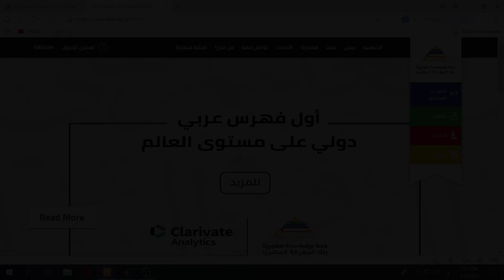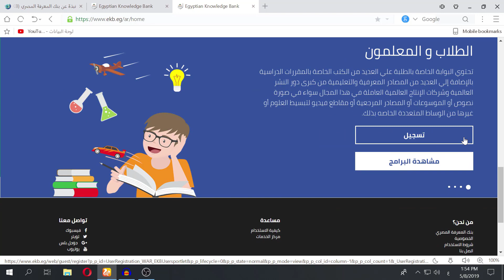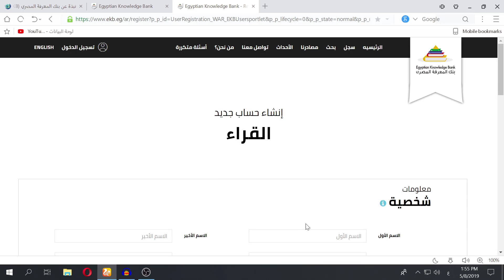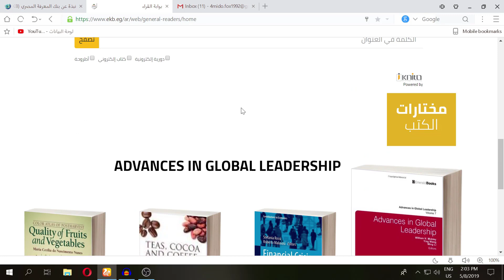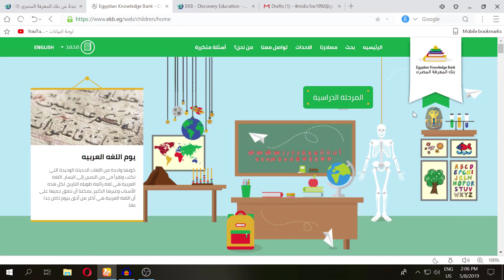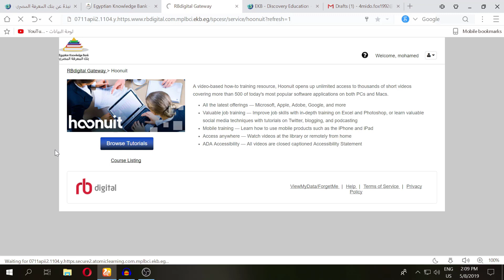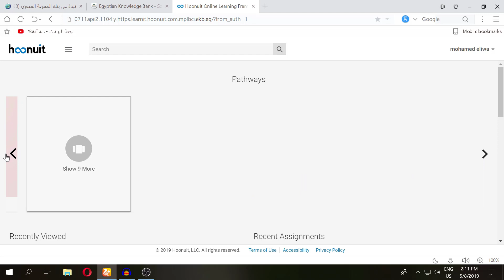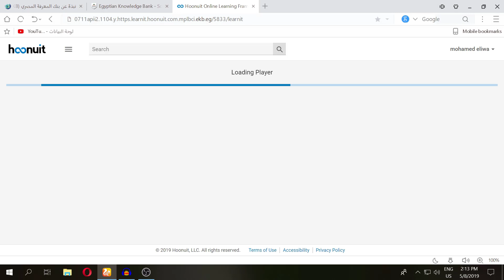بنك المعرفه , بحر من الكورسات المجانيه , وسائل تطوير الذات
بنك المعرفه من الحجات المميزه الي وجدت في الفتره الاخيره ممكن تفيدك في انك تلاقي كتاب  عاوز تقراه ومش لاقيه بلغات  متعدده مصحوب بالترجمه  وخصوصا الكتب العلميه   وكمان عليه كورسات لتعلم العديد من البرامج المنتشره والكورسات كلها مجانيه وكمان لو اتعلمت  قادر انك تدخل امتحان وتحصل علي هاده معتمده  من الموقع  الموقع ده وسيله حلوه جداااا  لكل واحد حابب يطور من نفسه ويحسن من قدراته ومعرفته